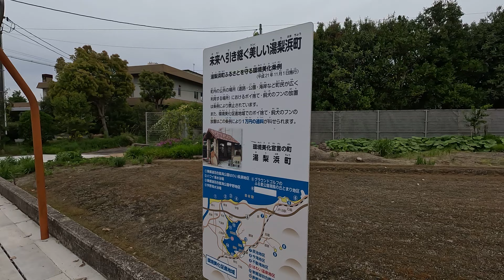若葉の季節 4月24日 月曜 曇り とても寒い日 ALOHA YURIHAMA HAWAII 日本 鳥取県東伯郡湯梨浜町南谷 東郷湖 @WalkingYoshi ​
東郷湖一周は去年の5月4日に行きました毎年中国庭園燕趙園の牡丹の花を見るのですがその時は少し遅く散った牡丹花が多かったのですそこでかねてより5月より少し前倒しで行った方が良いのではないかということで今日4月24日に決めました朝の段階で天気予報は曇り時々晴れ降水確率は30%で降水量は0mmでした朝早く自宅から高速道路でいつもの場所の「Cafe ippo」の駐車場まで来ました5月用の薄着で来たのですが風は寒く最初はとてもつらかったです暫く歩くと幾分楽になりました今日は特別に中国庭園燕趙園に入園しましたこれで3回目の入園ですが今回はGoProカメラでの撮影です9時30分からの中国雑技団のイベントは見物すると遅くなるのでパスしました新しい場所として北山古墳に行ってみました曇りで写真の映え具合は今一つ足りないですがとても楽しく歩くことができました

若葉の季節
 4月24日 月曜 曇り
 とても寒い日
 ALOHA YURIHAMA HAWAII
 日本
 鳥取県東伯郡湯梨浜町南谷 東郷湖